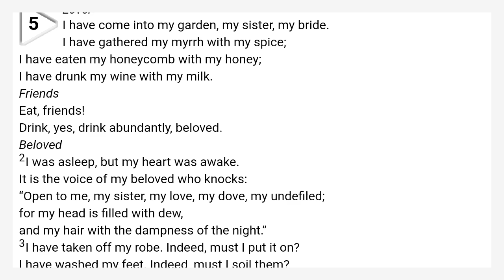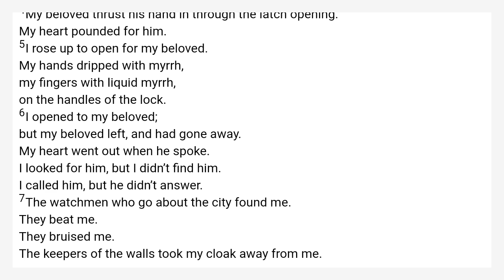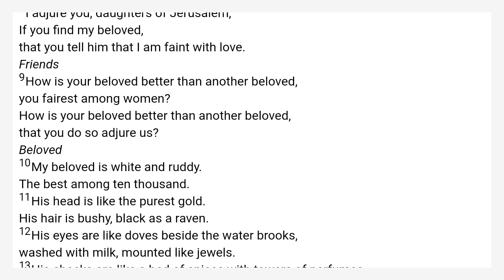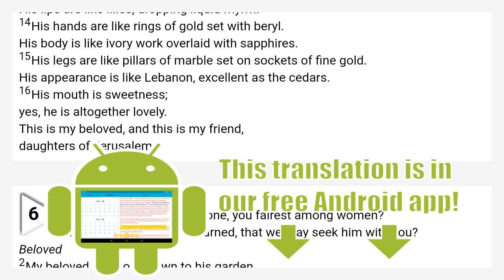Song of Solomon 5 World English Bible — WEB